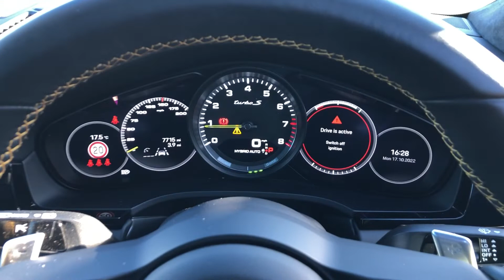2022 Porsche Cayenne Turbo S E-Hybrid Coupé, in Quarzite Grey Metallic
At Porsche Centre Chester, we are dedicated to ensuring a high-quality experience is delivered to our customers across all departments.